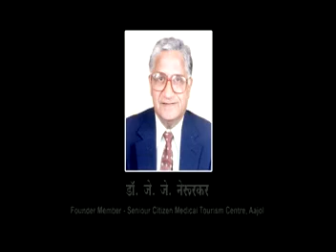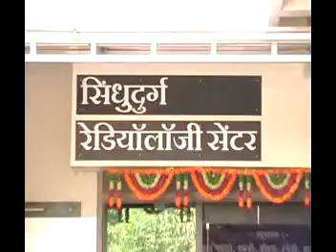Ajol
Senior Citizen Medical Tourism Center
At post Nerur, Tal : Kudal